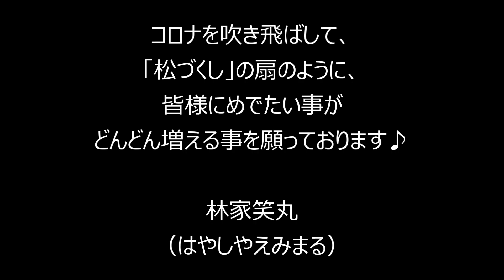日本の伝統芸能・落語家の踊り「松づくし」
林家笑丸（はやしやえみまる）

「松づくしの踊り」は、日本の伝統的な唄に合わせて、不老長寿を表す松が増えていくという大変めでたい舞踊です。

現在は舞台も激減して大変な状況ですが、舞台人として
「笑いとたくさんの松の扇で、コロナを吹き飛ばしたい」と思っております。

「テレビドラマで踊りの指導を担当」、
「海外公演のステージに舞踊で出演」落語家・林家笑丸による、大変珍しい落語家の踊りで、皆様に笑顔になって頂けましたら幸いです♪"